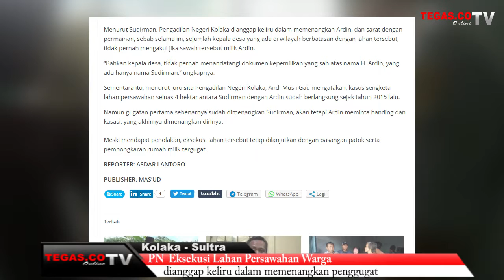Video, PN Eksekusi Lahan Persawahan Warga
Pengadilan Negeri (PN) Kolaka, Sulawesi Tenggra (Sultra) melakukan eksekusi lahan persawahan di kabupaten Kolaka Timur.

Eksekusi lahan seluas 4 Ha tersebut yang dilakukan PN Kolaka dianggap keliru dalam memenangkan penggugat, karena sejumlah kepala desa yang berbatasan dengan lahan tersebut tidak mengakui jika lahan seluas 4 hektar itu milik penggugat.

Pihak penggugat bernama, H. Ardin dinyatakan menang setelah mengajukan kasasi, namun pihak tergugat bernama, Sudirman tidak menerima keputusan tersebut.

Menurut Sudirman, Pengadilan Negeri Kolaka dianggap keliru dalam memenangkan Ardin, dan sarat dengan permainan, sebab selama ini, sejumlah kepala desa yang ada di wilayah berbatasan dengan lahan tersebut, tidak pernah mengakui jika sawah tersebut milik Ardin.

Sementara itu, menurut juru sita Pengadilan Negeri Kolaka, Andi Musli Gau mengatakan, kasus sengketa lahan persawahan seluas 4 hektar antara Sudirman dengan Ardin sudah berlangsung sejak tahun 2015 lalu. Selengkapnya klik disini